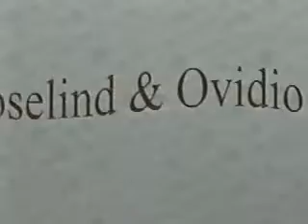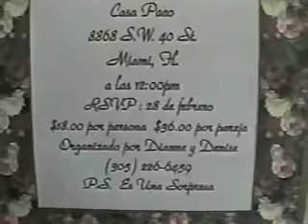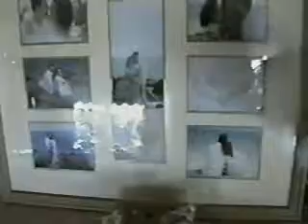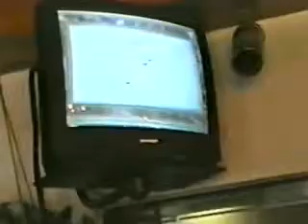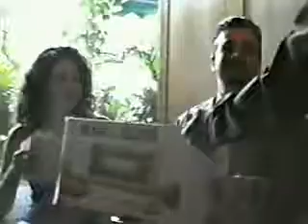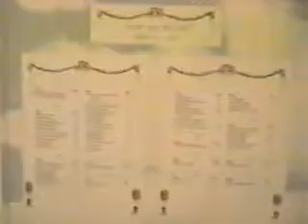Rosy and Ovi 04-16-1999